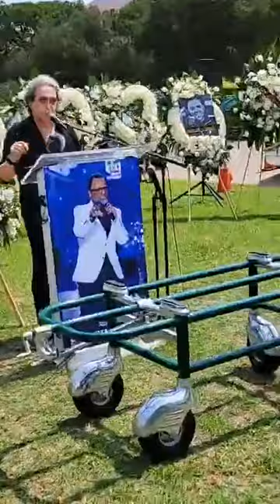Shahram Kashani Funeral ceremony-Part 2